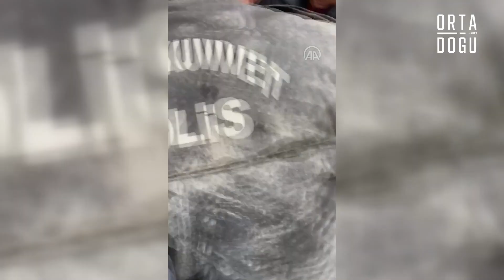Polis Arama Kurtarma Ekipleri Bir Kadının Enkazdan Sağ Olarak Çıkarılmasında Görev Aldı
Polis Arama Kurtarma (PAK) ekipleri, Diyarbakır’da bir vatandaşın enkaz altından sağ olarak çıkarılmasında görev aldı.